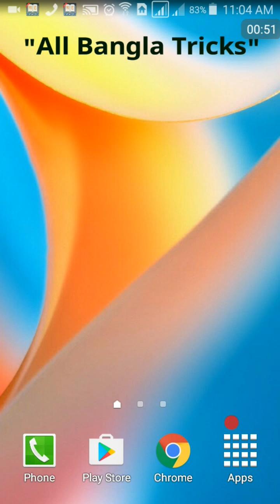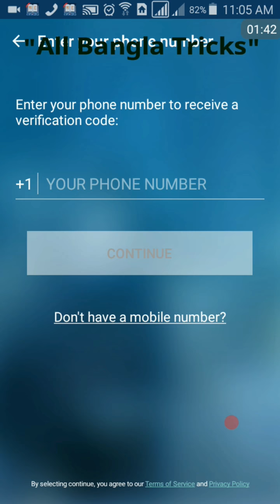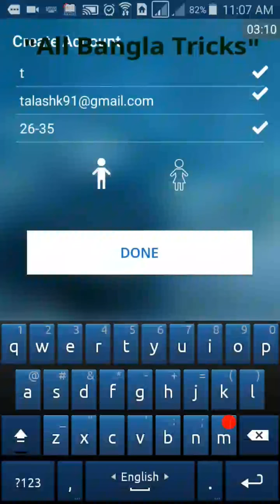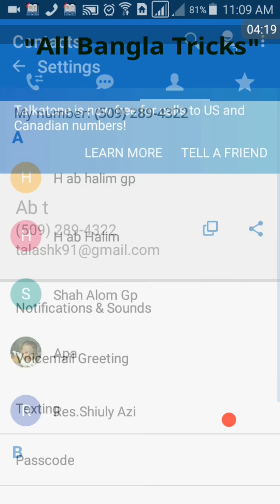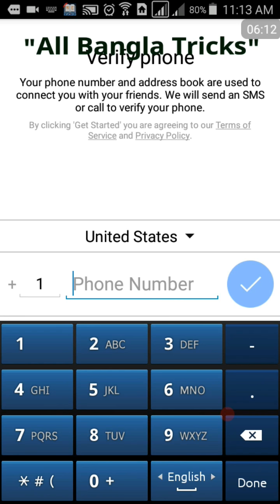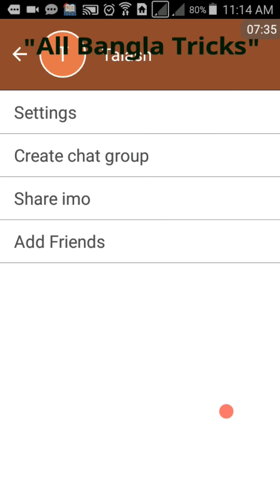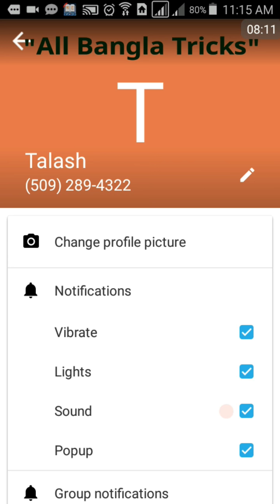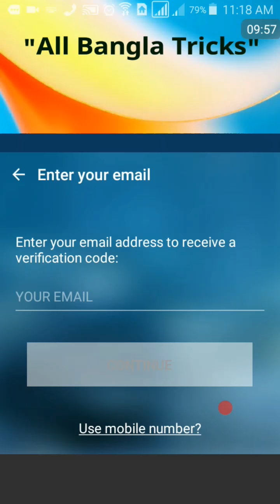কিভাবে ২মিনিটে বিদেশি নাম্বার দিয়ে imo, whatsapp আইডি খুলবেন।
How to create imo by american number. Open imo without number.
How to create whatsapp by usa number. Open id by american number. Open imo whatsapp id by usa number. imo tricks. whatsapp tricks. usa number imo. How to Create All social account by American Number.
আমেরিকান নাম্বার দিয়ে ইমুসহ সব সোশাল অ্যাপের একাউন্ট খুলুন খুব সহজে। পছন্দমত আমেরিকান নাম্বার দিয়ে ইমু খুলুন।